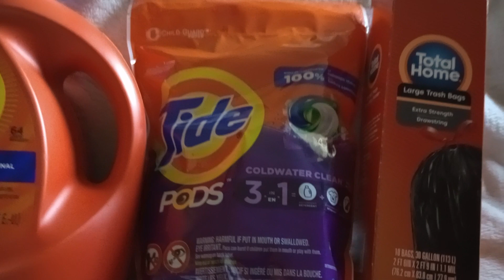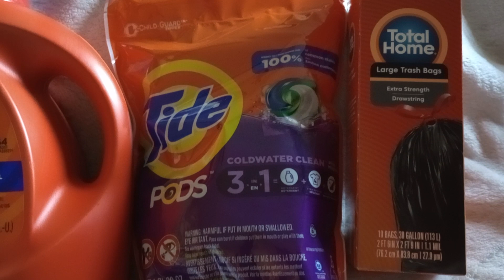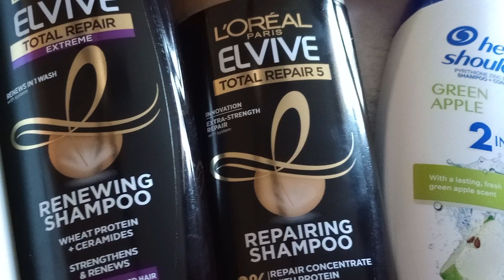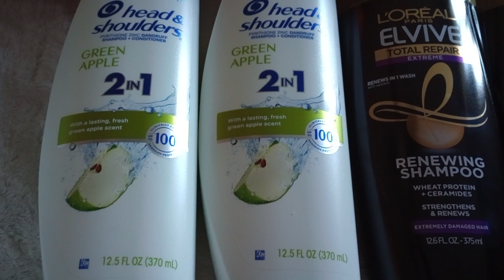🛒🛍️ SUPER PRECIO PARA Tied Jabon Detergente Y SHAMPOO🛑🏪 CVS PHARMACY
Ofertas y cupones de jabon Tide detergente y shampoo en la CVS.

Bienvenido. 🌻🌻🌻
Aprende a ahorrar usando cupones.

*🌷Apps PARA GANAR 🤑🤑🤑
Fetch Rewards: KR2TF.

Wee!

7 eleven
Hi! Sign up and verify your phone number in 7-Eleven app. Receive 1000 points to get free drinks & snacks.